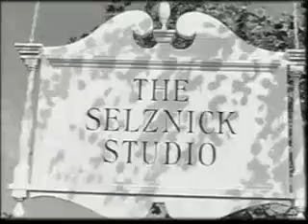A Life Crystalized music by Gary Bruce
My music set to footage from the 1940 film Rebecca.